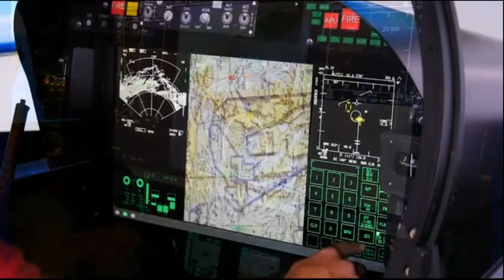INDIAN NAVY TRIALS SUPER HORNET BLOCK III MULTIROLE AIRCRAFT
U.S. aerospace giant Boeing is planning to fly two Super Hornet fighter jets to Goa this summer. Those are for operational demonstrations before the Indian Navy.
India is looking for naval fighters for the indigenous aircraft carrier, the IAC Vikrant, which is undergoing trials for likely commissioning in August. The contest is between Rafale-m, the marine version of the Rafale fighter jet and the American Super Hornet.
A PTI report quoted Alain Garcia, vice president of Boeing's India Business Development, as saying that the aircraft has been specifically designed from its inception for carrier operations.